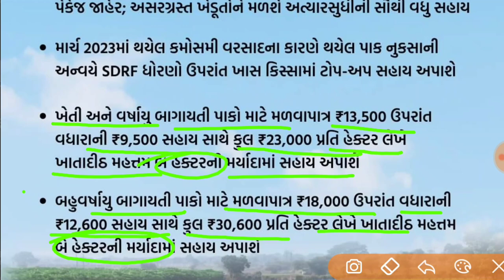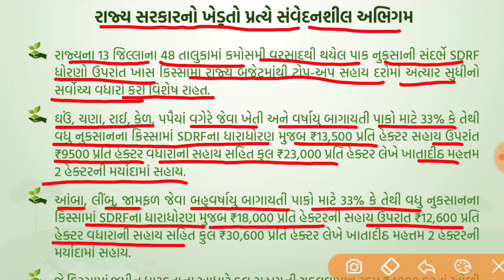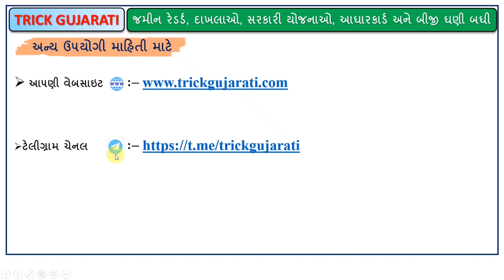Pak nuksan Sahay 2023 |પાક નુકશાન સહાય પેકેજ જાહેર |પાક નુકશાન માટે મળશે રૂ. 61200 સુધીની સહાયનો લાભ